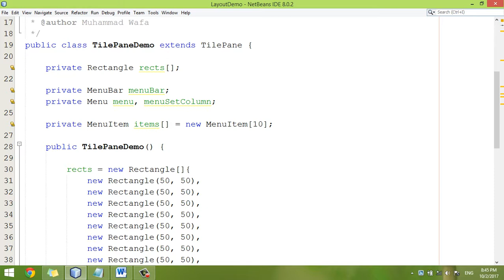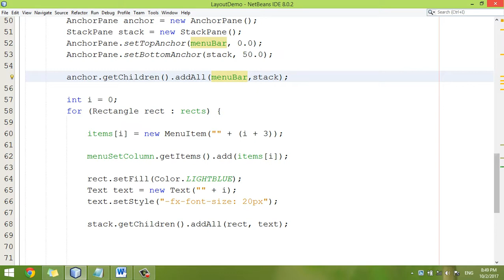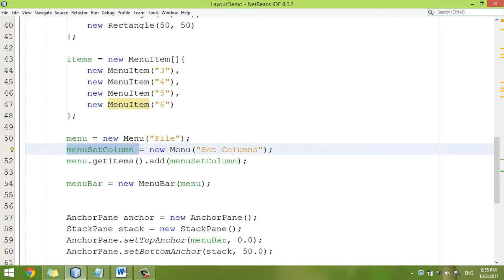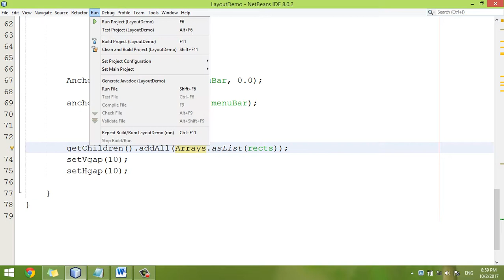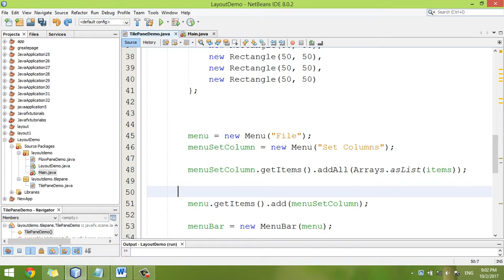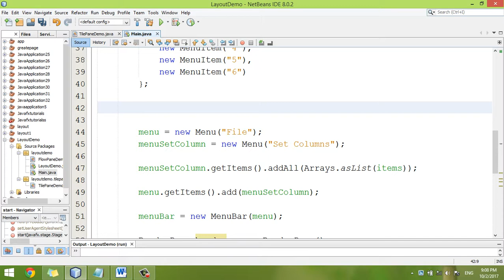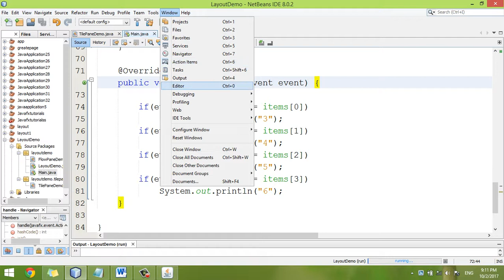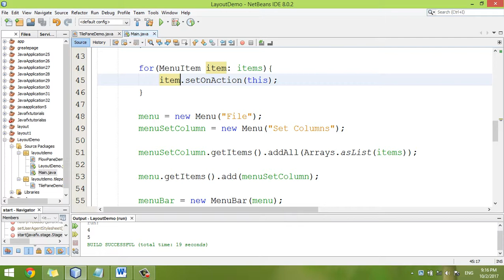javafx and jpa tutorial part 07